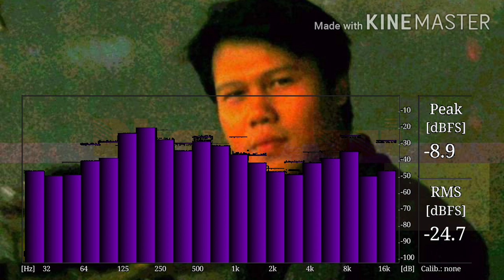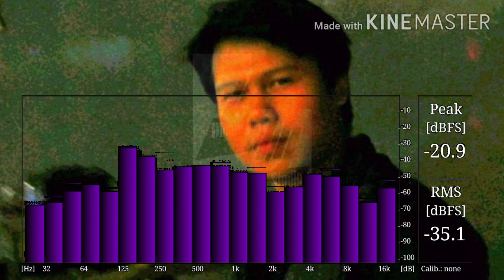Aku Ragu-ragu - Robi Riswanto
Ragu-ragu

Awal betemu aku Ragu-ragu
bila dekat-dekat pada mu
Aku merasa Aku malu-malu
bila bicara dengan mu

Paras cantik wajahmu
berhiaskan mata menatap pada ku
Lembut suara merdu
terdengar ditelinga mnyapa nama ku

oooo berdebar jantung ku
oooo bahagia hati ku

Dan lagi bertemu  Tak algi Ragu-ragu
tiada lagi rasa aku malu-malu

ke pada mu

oooo kau balas cintaku